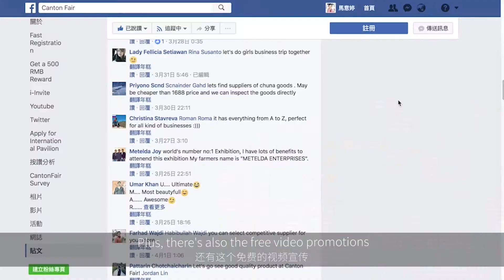The 121st Canton Fair – i-Invite Perks (13)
Helen Tian, Manager of Huaian China Apex Shoes Co., Ltd., told us that the Canton Fair’s Facebook page is very useful because overseas buyers can use it to find more information on the types of products they can expect to see at the Canton Fair. Since her company joined the i-Invite program, buyers have been able to learn more about her company’s products ahead of time, thanks to the overseas promotion provided by the Canton Fair, so Ms. Tian and her colleagues are very pleased with the results and definitely plan to continue using i-Invite.